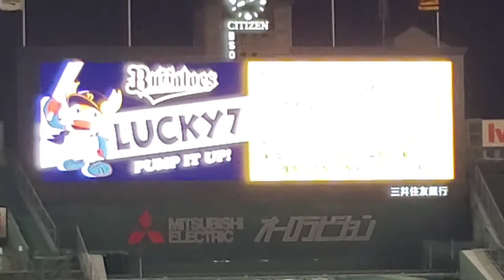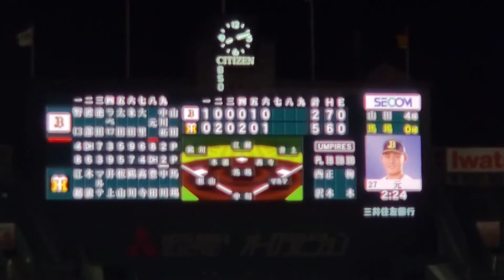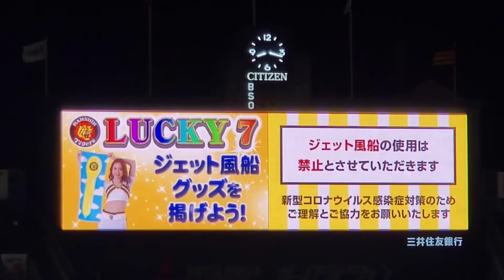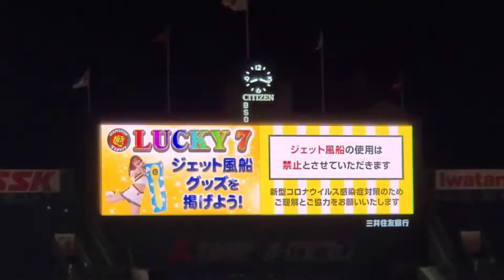20220701 ｵﾘｯｸｽ･ﾊﾞﾌｧﾛｰｽﾞ2軍【7回表】応援･攻撃風景 バッティング打撃@阪神甲子園球場 ﾌｧｰﾑ ｳｴｽﾀﾝ･ﾘｰｸﾞ